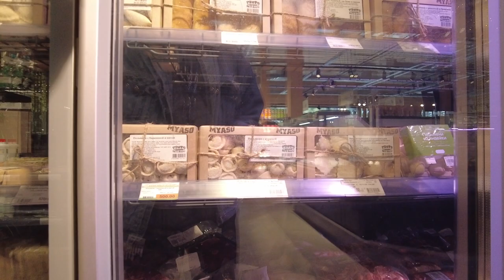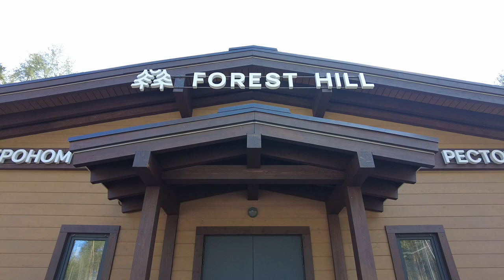Forest Hill - Village Shop - Russian Countryside Walk